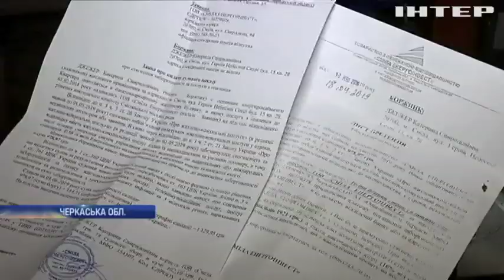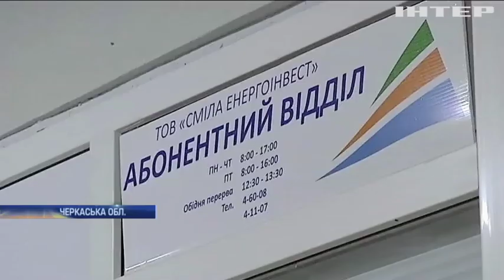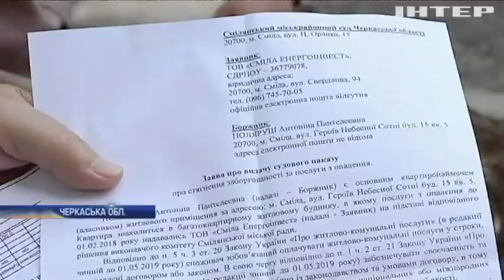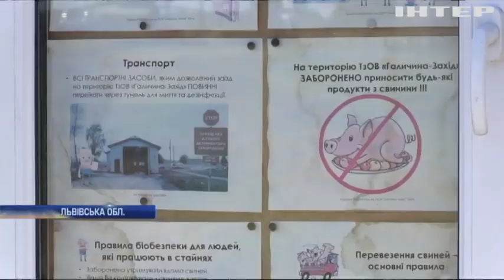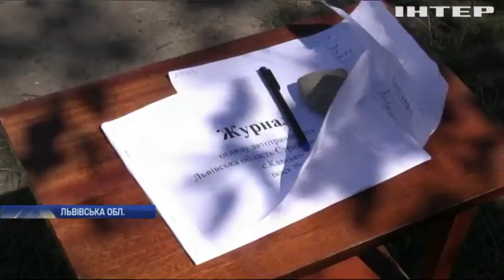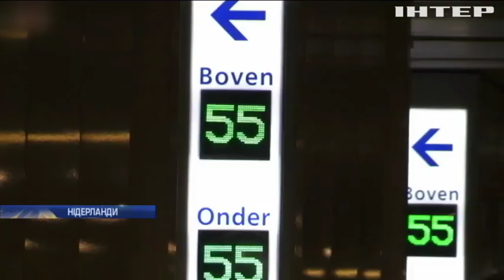Новости 12:00, выпуск за 20 августа 2019 года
Головні події на цю годину:
Нічні обстріли і безпілотники з гранатами. Провокації окупантів на Донбасі не припиняються;
Спалах африканської чуми свиней на Львівщині. В одному з сіл триває 40-денний карантин;
Вперше після розірвання ракетного договору. Пентагон провів випробування крилатої ракети